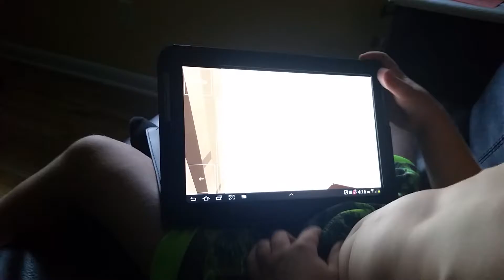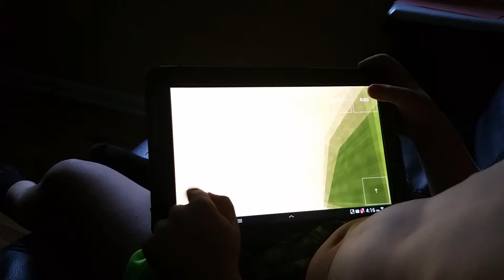Mindcraft 3rd video Nov 15th